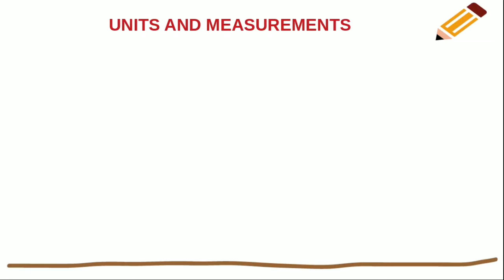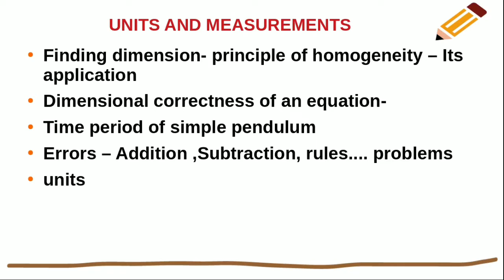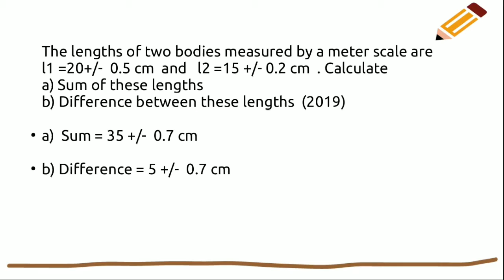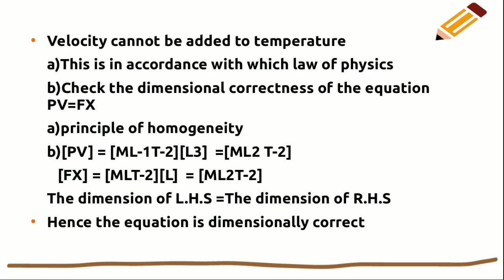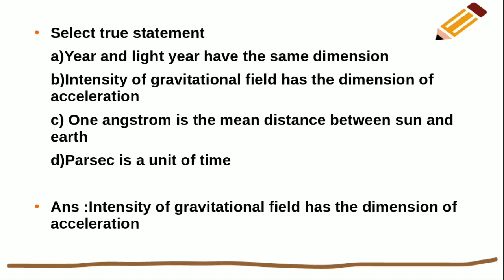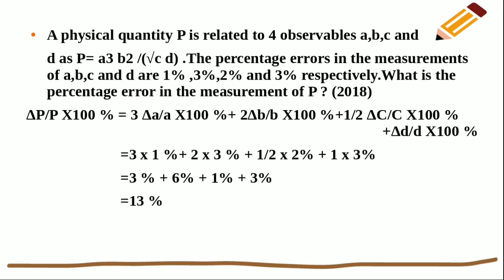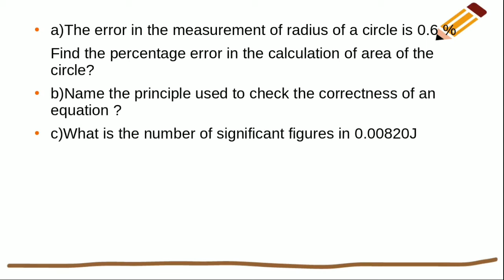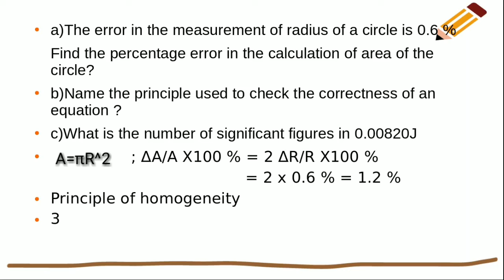PLUS ONE PHYSICS - UNITS AND MEASUREMENTS -PREVIOUS YEAR QUESTIONS MALAYALAM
In this video previous year questions of units and measurements discussed.
#+1physics